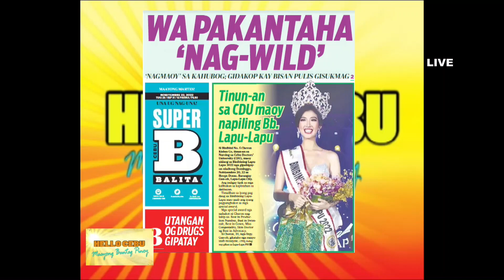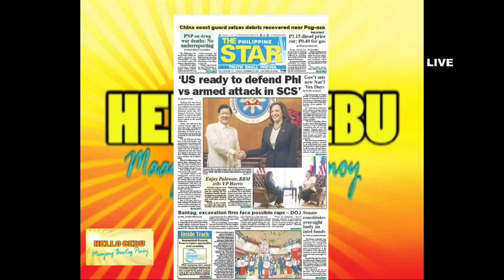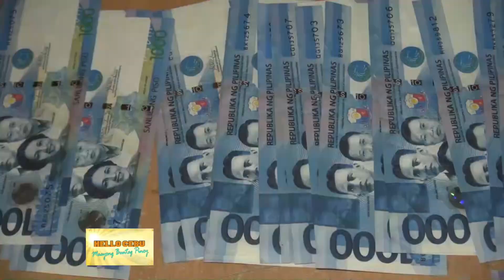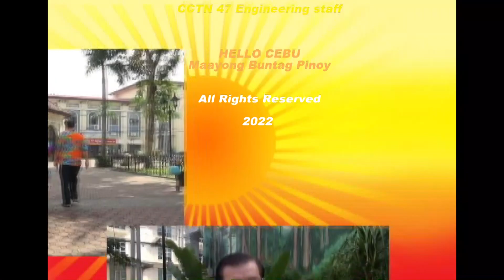HELLO CEBU Maayong Buntag Pinoy | 22 November 2022